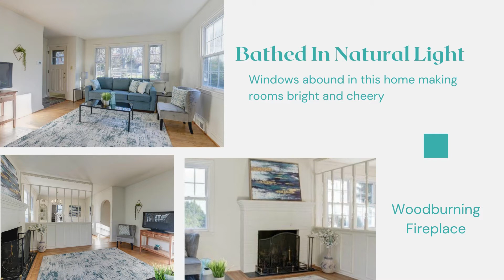6604 Raven Hill Rd short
6604 Raven Hill Rd in Lock Hill, MDBC2019934, 4 BR 2 BA. Oh, how adorable! Charming cape cod lovingly maintained and freshly painted and located in a popular school district. One of the only homes in Loch Hill with a garage and plenty of off-street parking. Imagine spending almost every evening in the soothing screened porch. Bring a TV out to watch the games, fill the porch with comfy furniture for reading or zoom spaces, or host family gatherings "outside". Inside, find Four bedrooms, two full baths plus a finished lower level. Recently updated HVAC with gas heat and central ac. The versatile floor plan allows for four bedrooms or a mix of home office/den/or any other use for the rooms. The lower level ceiling is very high, allowing for exercise equipment and a home gym. Enjoy the solitude of Loch Hill. or contact Ashley Richardson of Long & Foster Real Estate, Inc at email or for your personal showing.